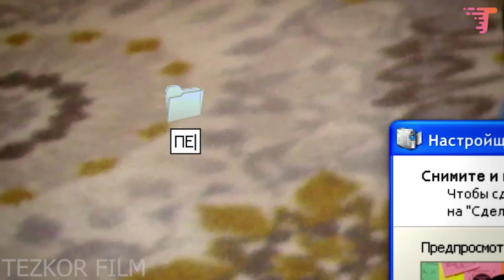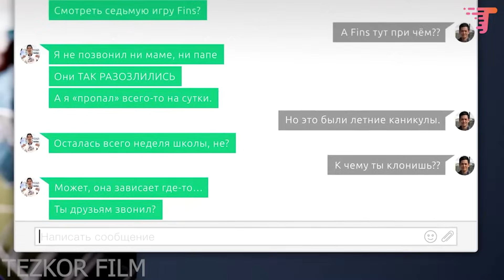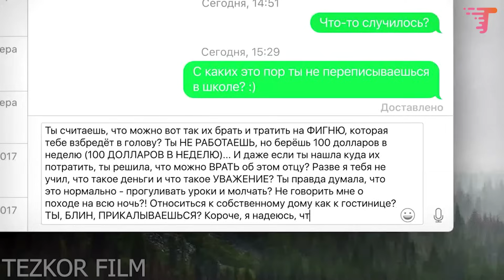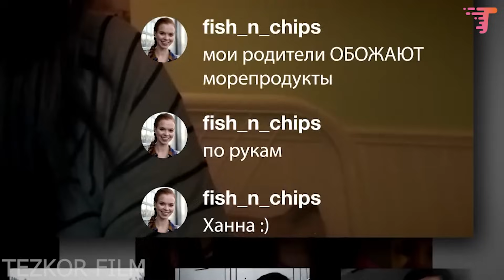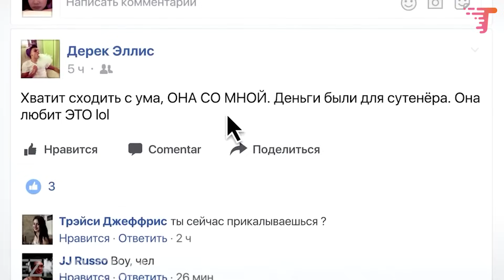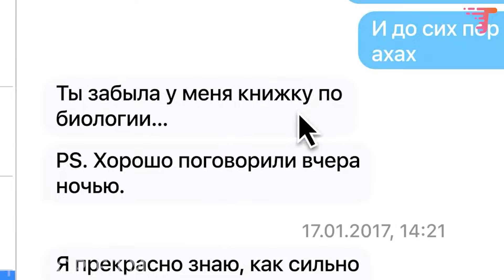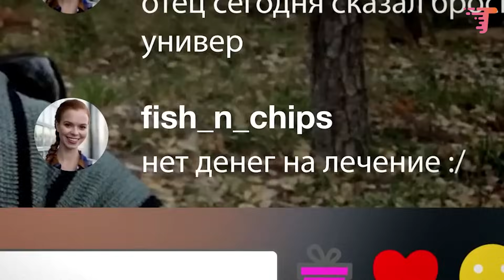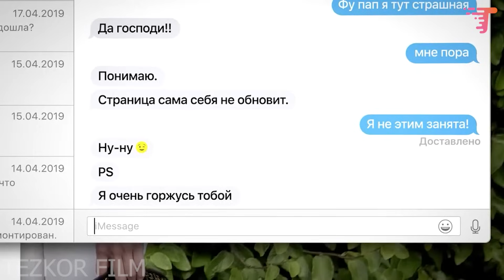Yigitning internetdagi yolg'oni tufayli, qiz mashxur bo'lib ketdi va...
Film nomi: Поиск (2018)